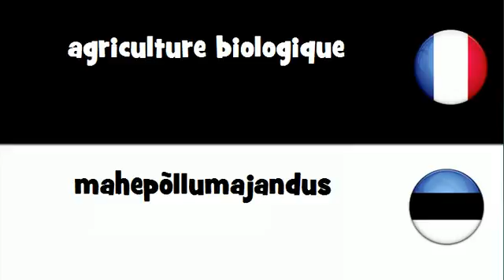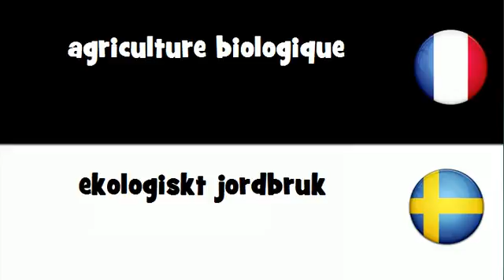Traduction en 20 langues # agriculture biologique